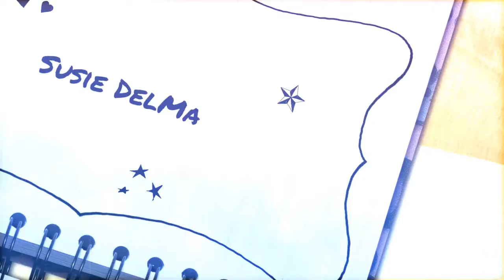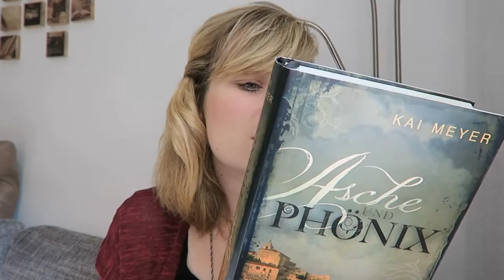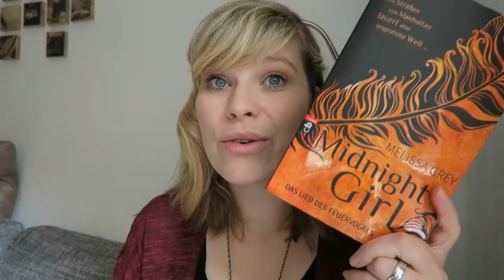5 vom SuB #2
Der letzte Engel - Zoran Drvenkar

Asche und Phönix - Kai Meyer

Midnight Girl - Das Lied des Feuervogels - Melissa Grey

Ein Gratis Hörbuch von Audible: